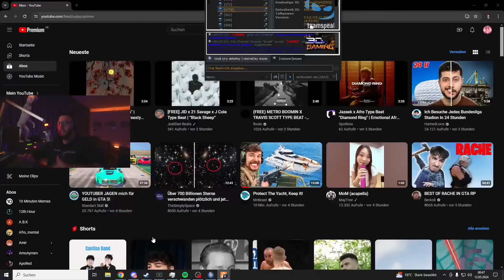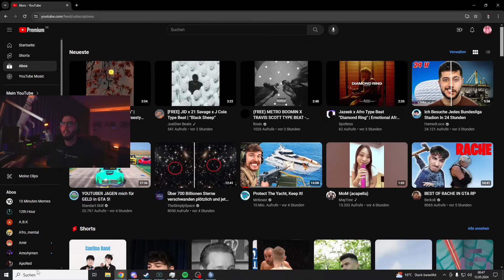[FinalCity] BEST OF GTA 5 RP Fails & Twitch Highlights #132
Kanalmitglied werden und exklusive Vorteile erhalten:
                                                        Outro
intro: Jquza
Kanäle von dem die Clips sind

Social Media Von mir.
Achtung!

Falls es dennoch Probleme mit in dem Video gezeigten Inhalte geben sollte, kontaktieren Sie mich bitte per Direktnachricht auf DC Fryzzer#2578 oder am besten per E-Mail.